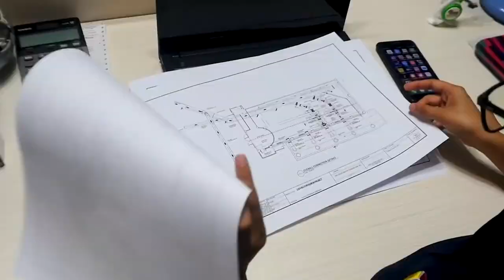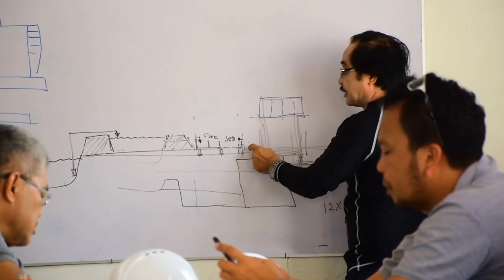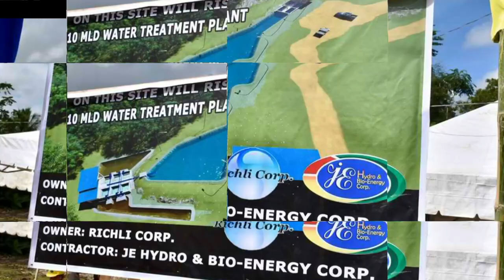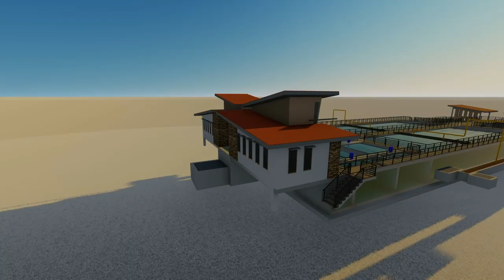Je Hydro Corporate Video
Now in the Philippines.

For more than a decade, a company has triumphed in the engineering of surface water treatment technology. The JE Hydro and Bioenergy Corporation, a 100 percent Filipino owned corporation engaged in various engineering services, such as,  Water Resource Engineering, Hydrology, Design, Procurement and Construction, Retrofitting and Improvement, Operation and Maintenance of Water Treatment Plants, Design and Build of Sewage Treatment Plants, Pipe-laying works, and Operation and Management of Water Distribution System.

The people behind JE Hydro & Bioenergy Corporation, are men and women with core competence in the field of engineering, finance and management of water supply projects.

In 2004, seven years before JE Hydro was established, the founders of the company were already involved in the study, design, construction, operation and maintenance of the first private and biggest water treatment facility in the Philippines.

The 100 million liters per day Rio Verde Water Treatment Plant, is Located in the Municipality of Baungon, Province of Bukidnon.
Presently, Rio Verde supplies the potable water needs of the people in Cagayan De Oro City.

Over the years, JE Hydro successfully designed and built water treatment plants all over the country.

In 2012, JE Hydro built the 30 million liters per day, water treatment facility of Flo Water Resources that supplies bulk water to the Metro ilo ilo Water District.

In 2013, JE Hydro successfully built and commissioned the 15 million liters per day water treatment facility of the local government of Isabel, Province of Leyte. The company was also awarded a 10 year contract for the operation and maintenance of the said water treatment facility.

In 2016, we built the 2 million liters per day water treatment facility of the Municipality of Baungon, Province of Bukidnon.

In August 2018, we finished the construction, and commissioning of the 6 million liters per day water treatment facility of the local government of Esperanza, Agusan del Sur.

In September 2018, we finished the construction and commissioning of the 10 million liters per day water treatment plant, owned by Richli Corporation in Cortes, Bohol. The said water treatment facility will supply fresh potable water, to Panglao Island and Tagbilaran City. Our company, was also awarded a 10 year contract for the operation, and maintenance of Richli Corporation water treatment facility.

With all these projects and experiences, JE Hydro has mastered the art and science, of water treatment process.
We became the pioneer in dealing with highly turbid river water.

And we, JE Hydro, will be around to help address the growing water crisis that our country is facing today.
JE Hydro’s vision is the full utilization of surface water from rivers and streams, to making these precious resources to safe drinking water.

Before they are wasted back to the ocean, and the seas.